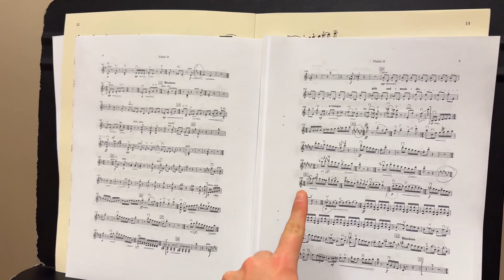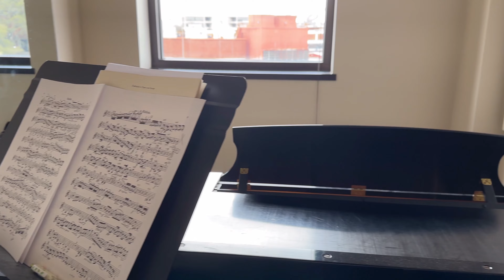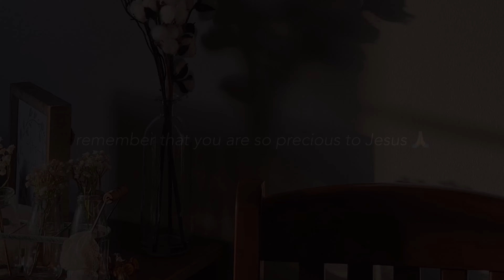DAY IN MY LIFE as a Sophomore @ Baylor University | class, violin, gym, studying | let’s catch up 🎧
💌 OPEN ME

Welcome back friends! I’m so happy you’re here. Thank you for clicking on today’s video! I enjoyed catching up with y’all. Life has been so hectic and crazy, so thank you for your patience. I love making these videos so let me know if there’s anything you want me film or topics you’d like me to discuss!

In this video I share a bit about my days but also incorporate some really important topics — not caring about what people think, gossiping, choosing kindness over comfotablility, and so much more.

I love y’all so much, and can’t wait to see you again soon ☺️

❤️ Elsah

Instagram (dms are always open!)